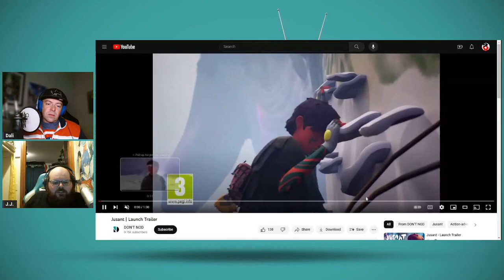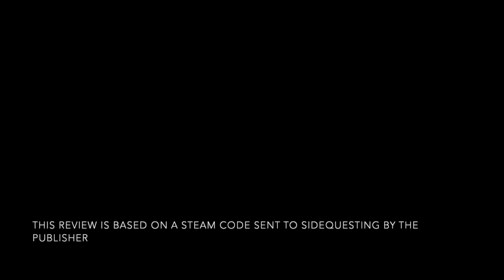Jusant review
Jusant is a chill, moody gaming experience. J.J. describes it as actually a climbing game, and a good one, with a meditative twist.

This review is based on a Steam code sent to SideQuesting by the publisher. This video first appeared on The SideQuest Live! for November 2nd, 2023